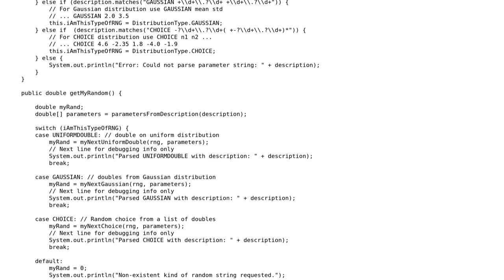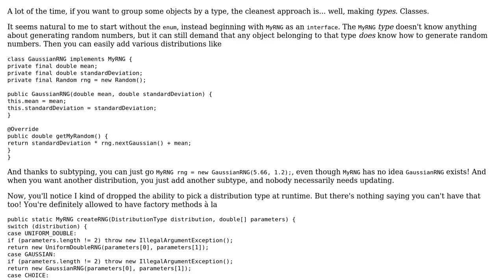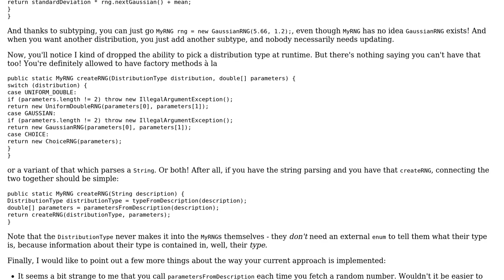Code Review: Using a generic call to access different variations of a method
With thanks & praise to God, and with thanks to the many people who have made this project possible! | Content (except music & images) licensed under CC BY-SA | Music | Images & others | With thanks to user user02814 user Sara J user Konrad Rudolph and the Stack Exchange Network Trademarks are property of their respective owners. You are responsible for your own actions.